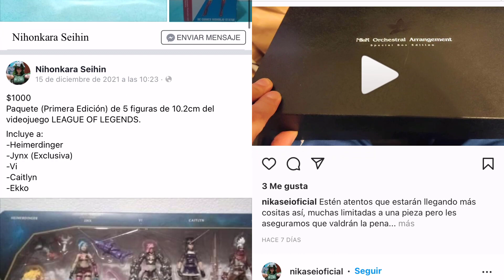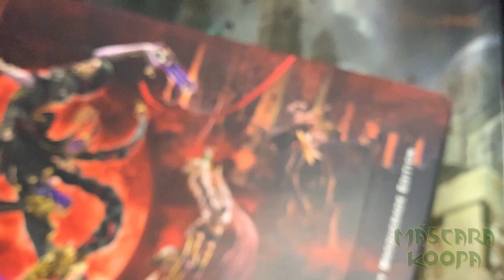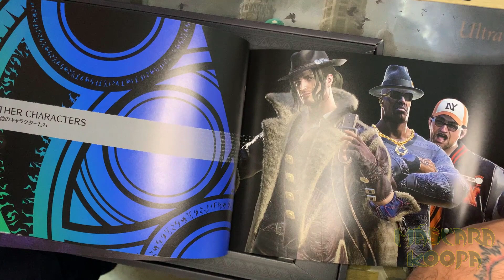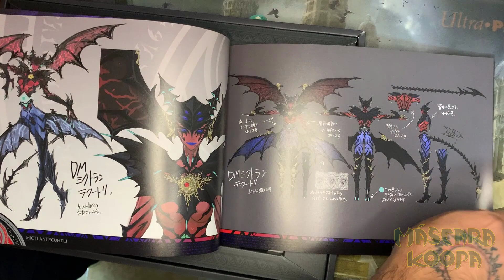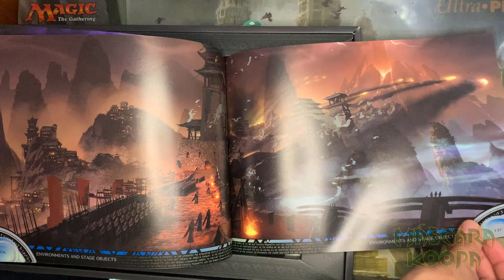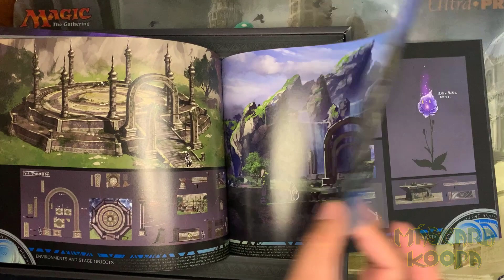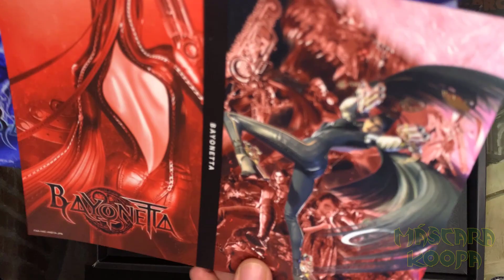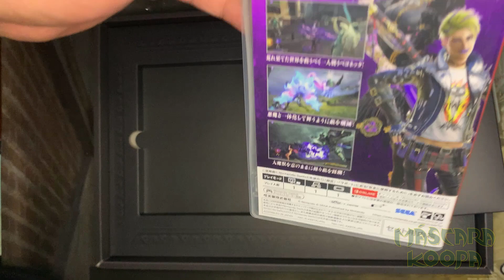Unboxing Bayonetta 3 Trinity Masquerade Edition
Nuevo unboxing en el canal. Ahora le toca a la edición especial japonesa de Bayonetta 3.